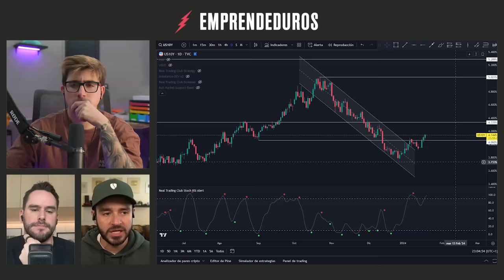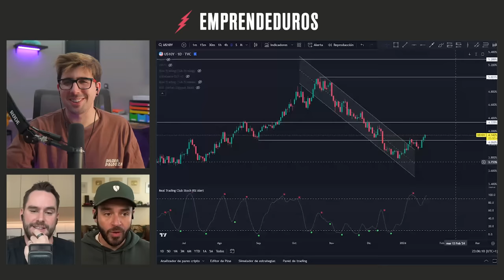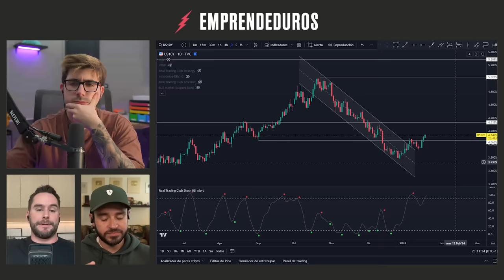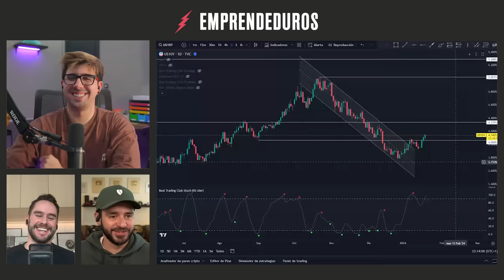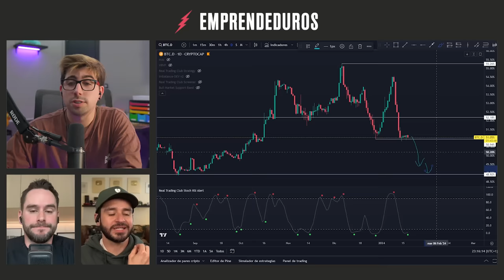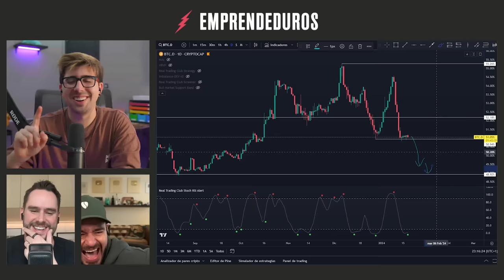¿Va a regresar la inflación? | Episodio #266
¡Emprendeduros!
En este episodio Rodrigo y Alejandro nos dan una actualización de mercado donde hablan de los rumores de Davos, de los despidos, del nuevo rey de la selva y de los conflictos en el Medio Oriente. Nos dan los reportes de ingresos de los bancos y de TSMC. Después hablan de Hertz y su flotilla de coches eléctricos y de como fallo la adquisición de Spirit. Finalmente nos dan el análisis de crypto donde hablan de los ETFs de Bitcoin, de una Oferta Inicial Estable y de como GameStop se dio por vencido antes del potente análisis de Delox.